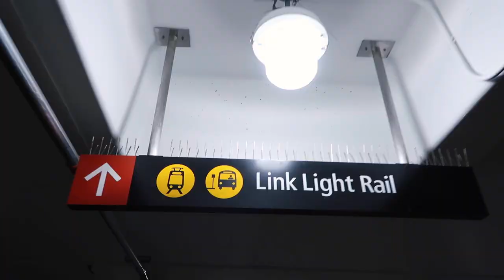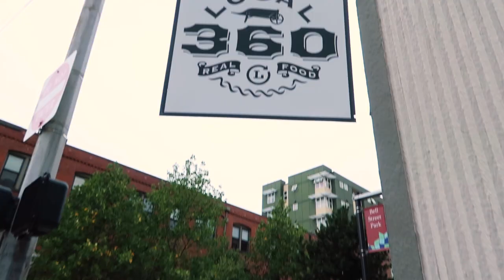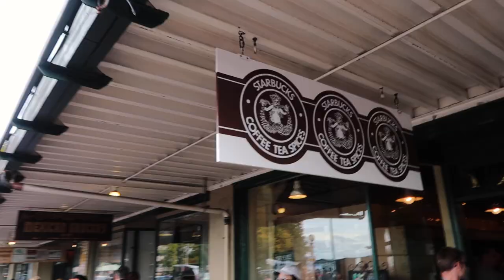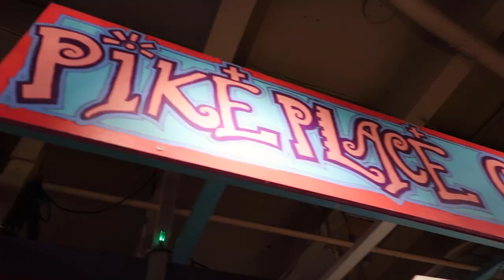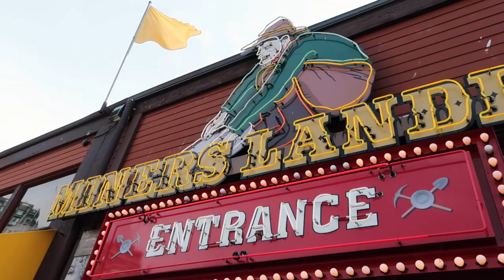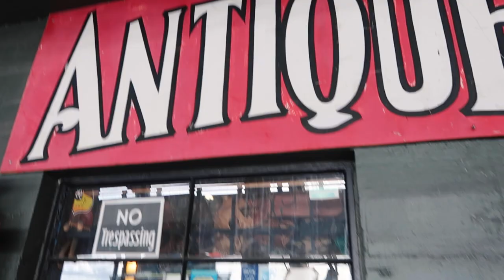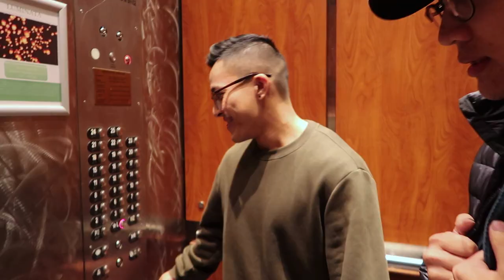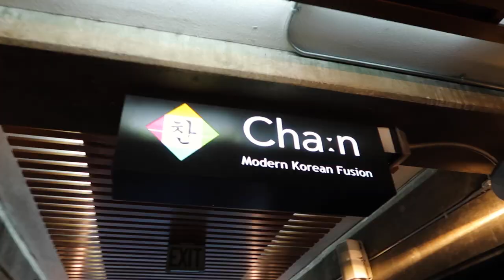Exploring Seattle, Pike Place Market || Getting destroyed by 1 MILLION+ Scoville Heat Units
Join us as we visit our good friend and music producer, KIBA in this Seattle vlog and explore Pike Place Market! If you love spice, have you ever tasted over 1 million scoville heat units before? We haven't either.. until today.

(Finally got around to editing all this footage from our trip in 2018 pre-covid.)
Search KIBA on Spotify to check out his music!